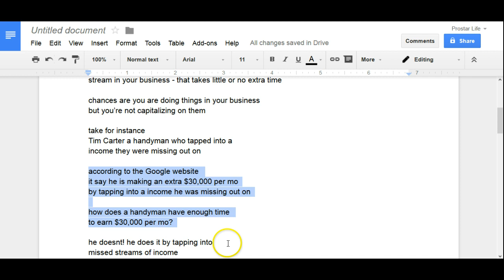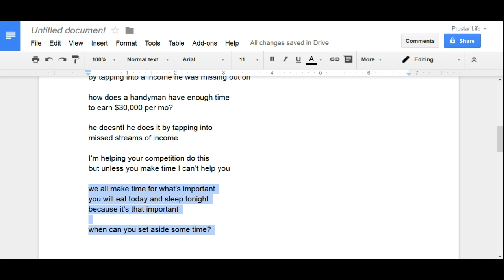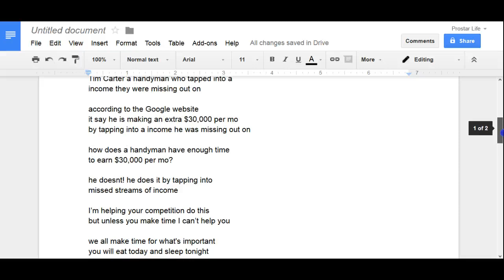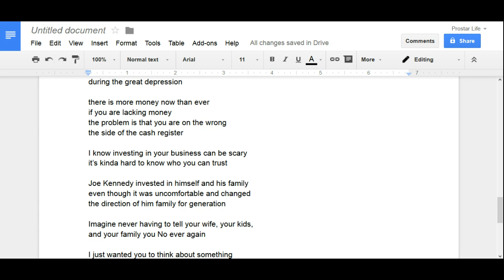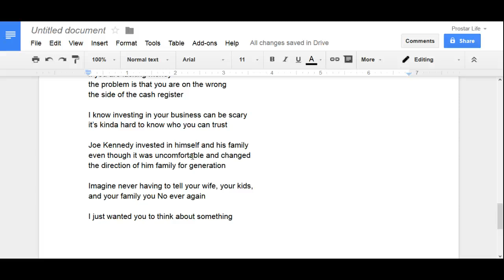Module #1 Phone sales script | overcome objections by reaching the heart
Handling phone sales objections: you don't want to just over come the objection logically because if you logically over come they objection they will still say no. You need to reason with them by reaching their heart- see how to do this in today's video